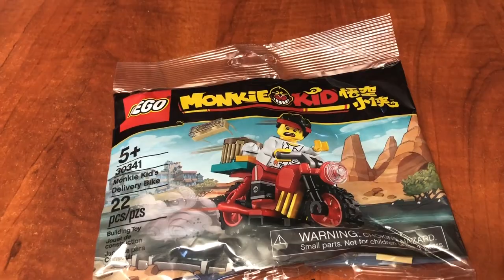Monkie Kid's Delivery Bike | Lego set 30341 | Quick Lego Build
Hey guys!! Wishing you all a merry christmas!! What is on your wish list for this year?

My latest video is the build of the Monkie Kid Delivery Bike! Super cool little set :)